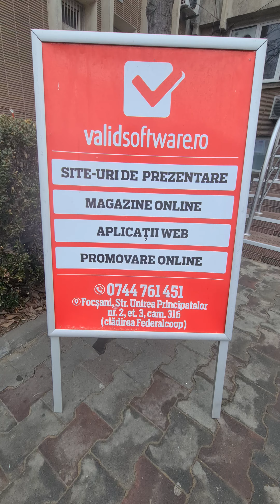Focșani 28 Februarie 2024